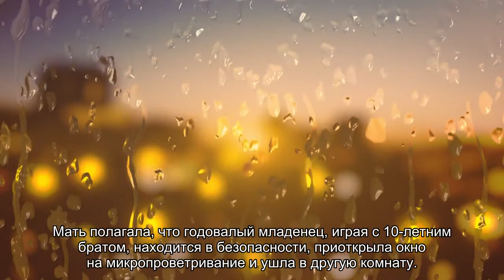Дети в Петербурге стали в два раза чаще выпадать из окон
С начала года в разных районах Петербурга 10 малолетних детей выпали из окон квартир. Все они получили тяжелейшие травмы жизненно важных органов и, как следствие, многие остались на всю жизнь инвалидами, один ребенок погиб.